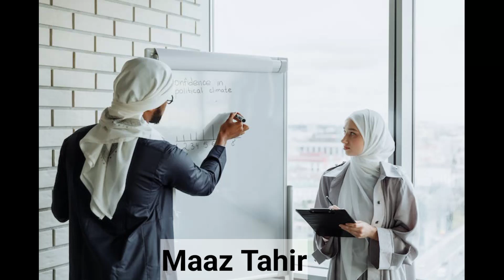Shadi ke baad Swedish ladki ka behtreen amal | جب ایک پاکستانی نے سویڈشن لڑکی سے شادی کر لی۔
JAB EK PAKISTANI NE SWIDISH LADKI SE SHADI KAR LI.

HMARA MUA'ASHRA AKHLAQIYAT SE BILKUL KHALI HAI.

AAPKO HMARI VIDIOS KESI LAGTI HAIN, COMMENT BOX MAIN ZAROOR BTAYAIN

By: MAAZ TAHIR
Directed by:. Mobin Malik

2. SIR SAYYED AHMAD KHAN'ARTICA